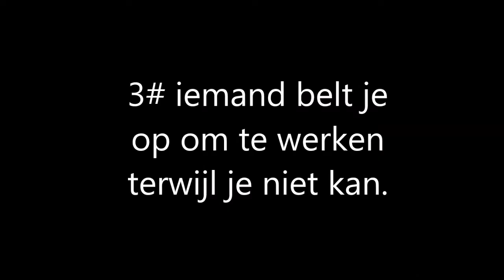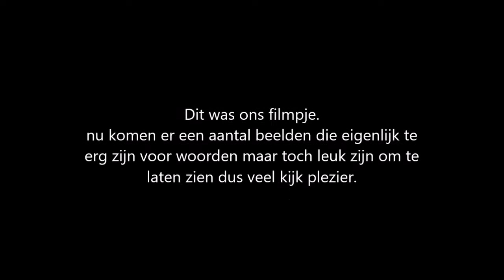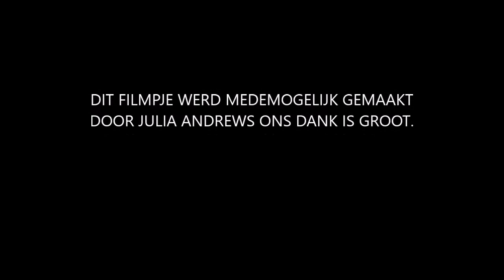Creazy Music: Nee zeggen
Vandaag gaan we het hebben over iets dat veel mensen niet kunnen...